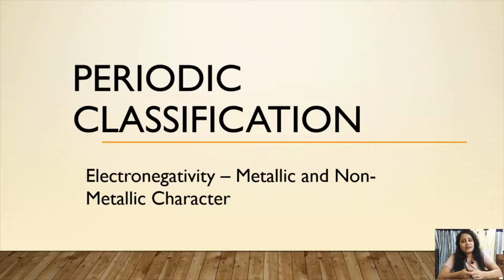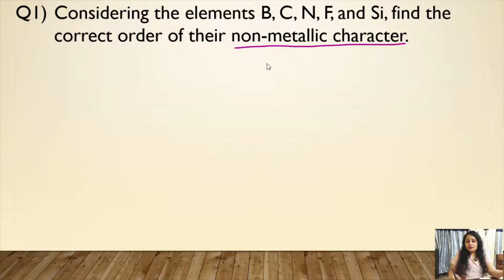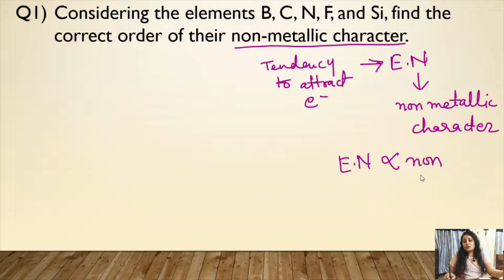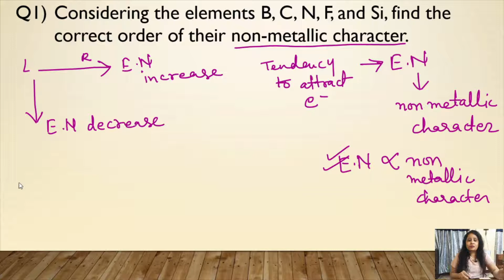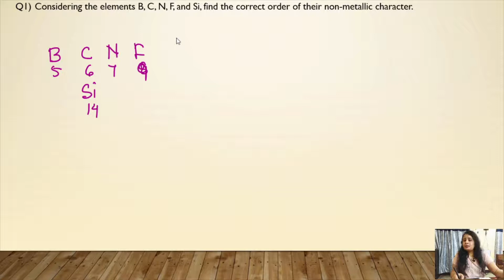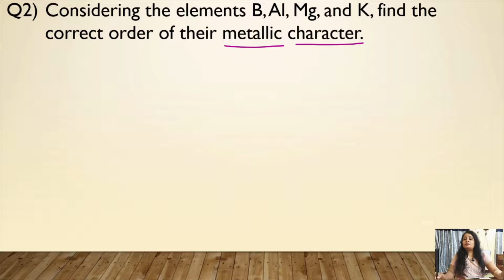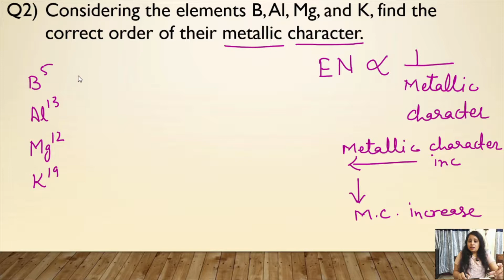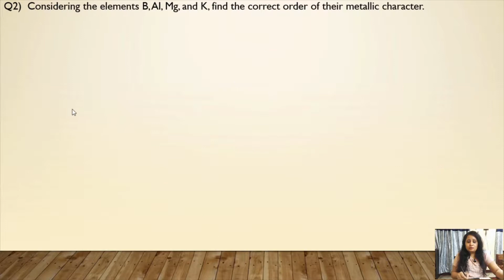Electronegativity (Metallic and Non-Metallic Character) in Hindi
Hi Learners,
This is the fifth video in Hindi in the series of videos I will be uploading,  regarding Periodic Classification.
In this video you will learn Electronegativity - metallic and non-metallic character, general trend in periodic table.

Electronegativity means the tendency of an atom to attract the shared pair of electron in a covalent bond, it is a relative property so it doesn't have any unit.

I am sure after watching this video you will be able to understand how Electronegativity and metallic and non-metallic character are related to it. You will get the step wise solution of the problems related to this topic.
If you have any doubt or you want me to cover any specific topic in chemistry please feel free to post a comment.

link for my other videos in Periodic Classification series

After watching these videos you will definitely say 'Chemistry is not a Mystery'

Happy Learning :)